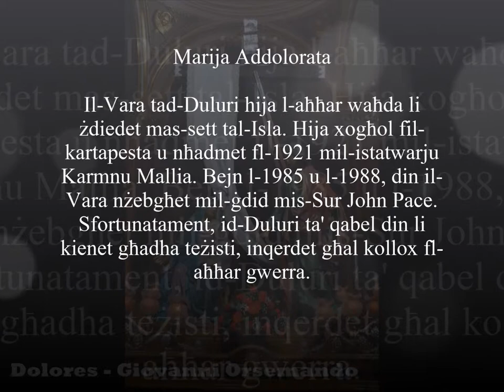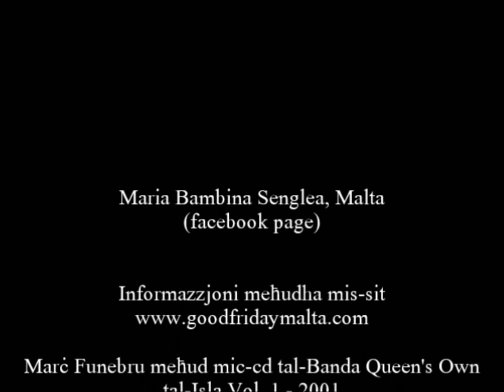Dolores - Giovanni Orsemando